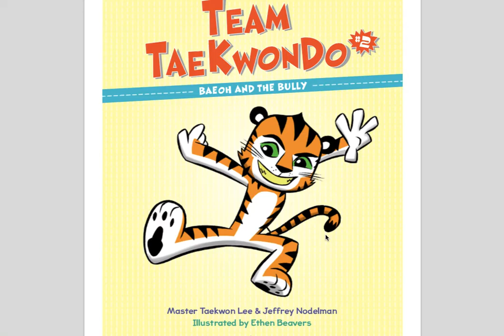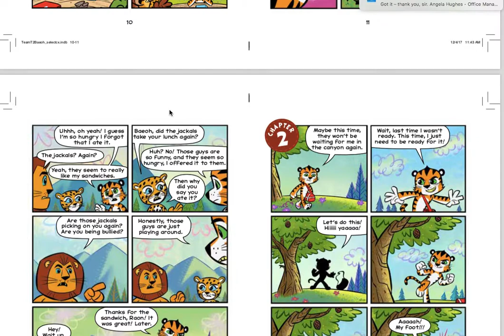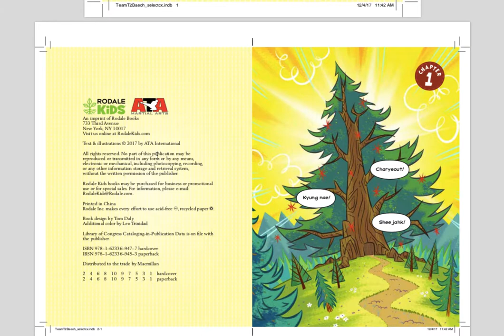Team TKD Book 2 CH1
Team Taekwondo Book 2 - Baeoh and The Bully, Chapter 1